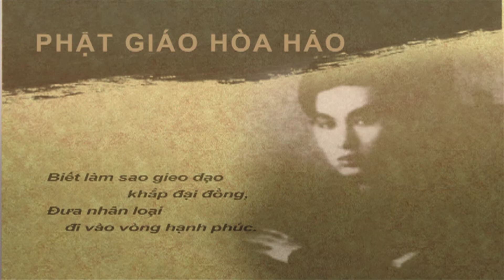PGHH BAI 196 PHƯƠNG CÁCH HÀNH ĐẠO CỦA MỘT TÍN ĐỒ part 2